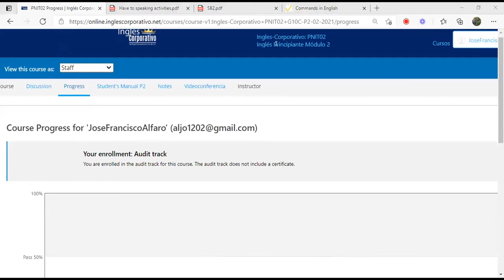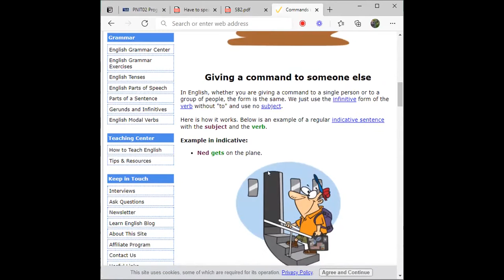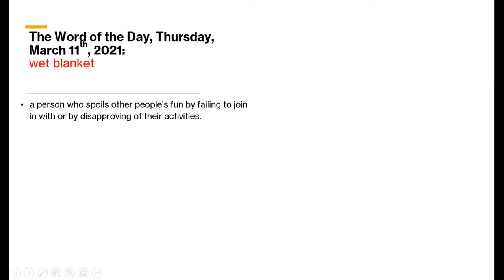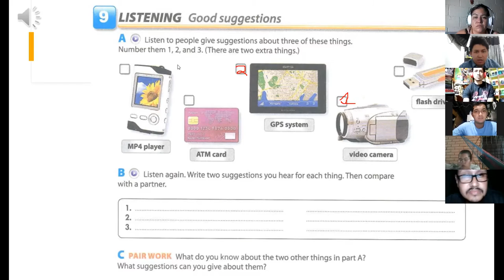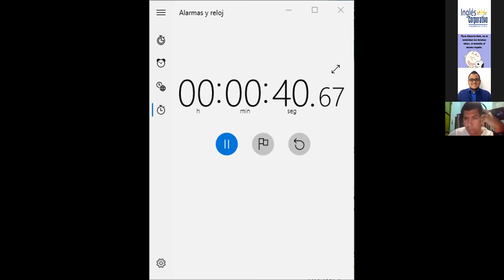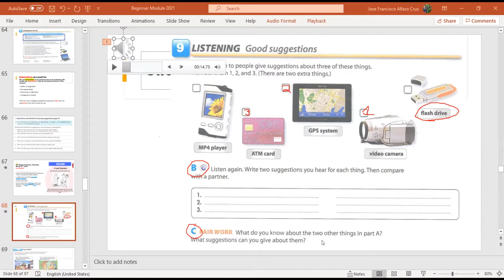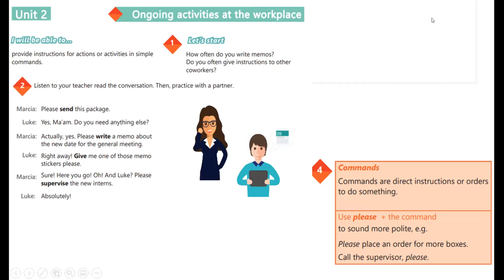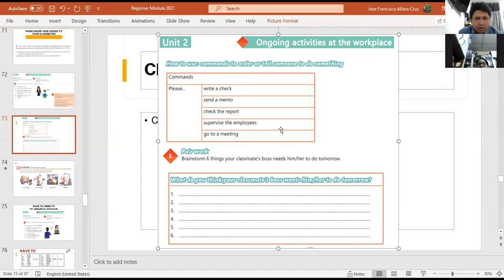Ingles Corporativo-Videoconferencia #9 Have to and need to practice.